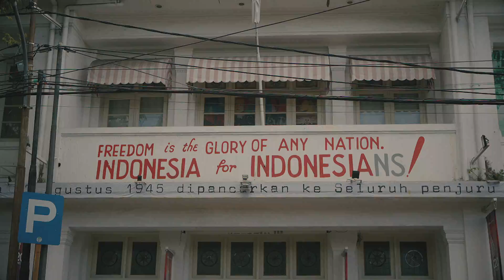Debora Jemadu - Jakarta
Sebuah lagu yang bercerita tentang Kota Jakarta seperti seorang Ibu bekerja paruh baya yang sudah waktunya menikmati istirahat setelah bertahun-tahun "bekerja", menjadi tolak ukur teladan semua "saudarinya", menjadi pusat terlaksananya segala keputusan dan tindakan. Terimakasih Jakarta

Composed by : Debora Jemadu
Guitar and Vocal : Debora Jemadu
Backing vocals : Debora Jemadu

Recording and Mixing Mastering : William Jonathan, Michael Septian Wahyudi

Director: Kevin Benaya
Editor: Kevin Benaya

Musik Bagus Records